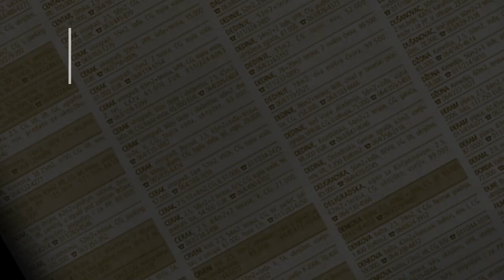prodaja stanа Zarkovo 29m - Leposave Vujosevic - Cukarica Beograd